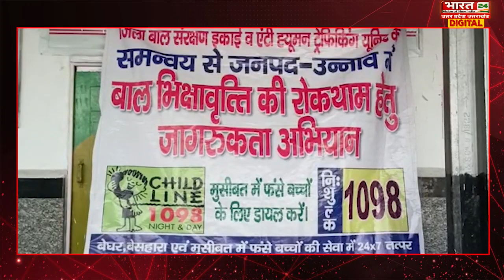Unnao की DM Apurva Dubey ने बाल भिक्षावृत्ति को रोकने के लिए चलाई एक खास मुहीम | Latest News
डीएम अपूर्वा दुबे के निर्देशन में बाल भिक्षावृत्ति को रोकने के लिए माह का शुभारंभ किया गया। यह अभियान एक माह तक चलाया जाएगा। अभियान में बाल भिक्षावृत्ति को पूरी तरह से रोकने के आदेश हुए हैं। जिसके तहत उन्नाव रेलवे स्टेशन पर
 यात्रियों से अपील की  गयी कि 18 वर्ष से कम उम्र के बच्चों को भिक्षावृत्ति न करने दे। साथ ही भीख मांगते हुए बच्चे दिखें तो  चाइल्ड लाइन 1098 टोल फ्री या जिला प्रोबेशन अधिकारी उन्नाव को सूचना दे सकते हैं l कार्यकर्ता हरिवेंद्र सिंह, AHTU प्रभारी शैलेश यादव, चाइल्डलाइन सदस्य अमन शर्मा व पुलिस बल के साथ सड़क या फुटपाथ जैसी कठिन परिस्थितियों में रह रहे बच्चों के  पुनर्वासन हेतु  रेस्क्यू अभियान रेलवे स्टेशन उन्नाव उन्नाव से  शुभारंभ किया गया। शहर के विभिन्‍न स्‍थानों पर जीवन यापन करने वाले बच्चो व बाल भिक्षावृत्ति कर रहे बच्चों  के लिए एसक्यू रेस्क्यूअभियान, रेलवे स्टेशन, रोडवेज बस स्टैंड, बड़ा चौराहा आदि स्थान पर चलाया गया। जिसमें बाल भिक्षावृत्ति में सम्मिलित बच्चों के चिन्हकरण पुनर्वास हेतू मुख्य स्थान चिन्हित किए गए। यह अभियान पूरे माह चलेगा। बाल संरक्षण अधिकारी संजय कुमार मिश्र ने बताया कि बच्चे देश की धरोहर और देश के भविष्य है इस लिए बच्चों की पढ़ाई खेल खानपान के प्रति अभिभावको को विशेष ध्यान देना चाहिए l